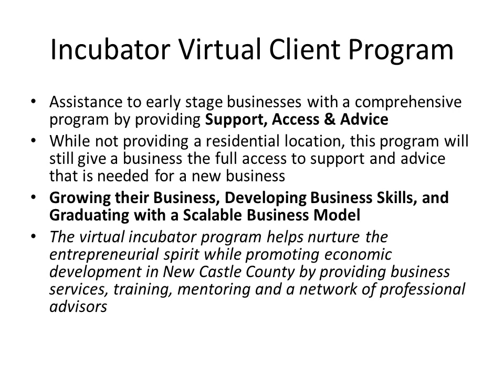Want to be a member of the EEC but don't need office space?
Do you want to take advantage of the access to mentors and advice at the tip of your hands but you don't need the office space? This is the program for you.